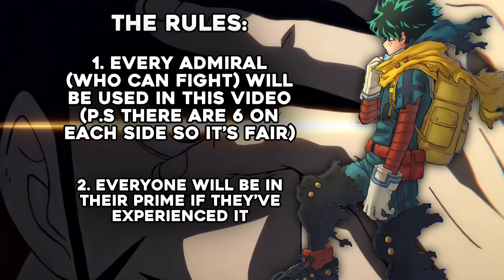The Harsh Truth Of Yonko Vs Admirals…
In this video I go over the long ongoing discussion between the admirals and Yonko to find out which one is stronger, do you agree with my answer?

Timecodes:

0:00 Beginning
0:46 The Rules
1:27 Yonko- Big Mom
3:05 Blackbeard
4:02 Luffy
5:31 Kaido
6:30 Shanks
7:22 Whitebeard
8:10 Admirals- Greenbull and Fujitora
10:16 Kizaru
12:06 Sakazuki and Kuzan
13:56 Sengoku
15:05 Conclusion